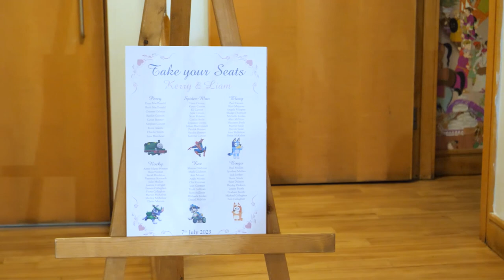Kerry and Liam's Wedding Video at Our Lady of Lourdes, Cardonald and Pollokshields Burgh Hall